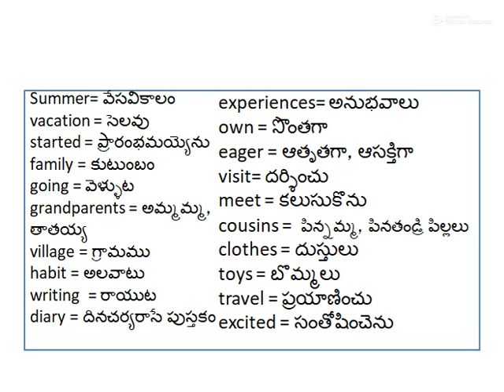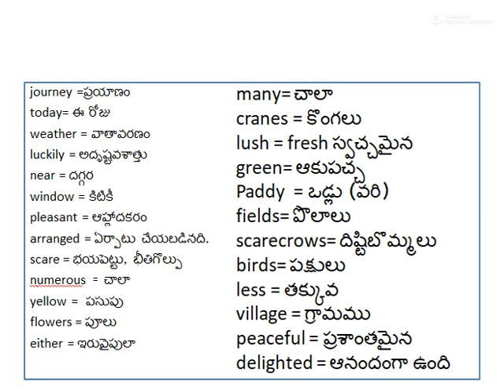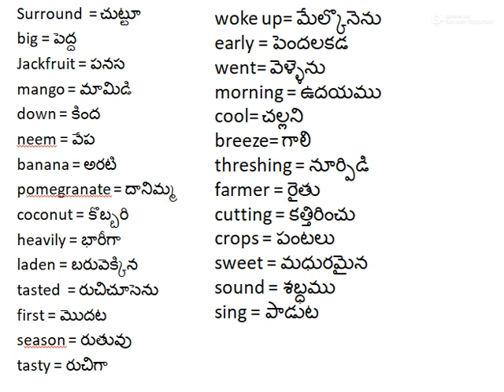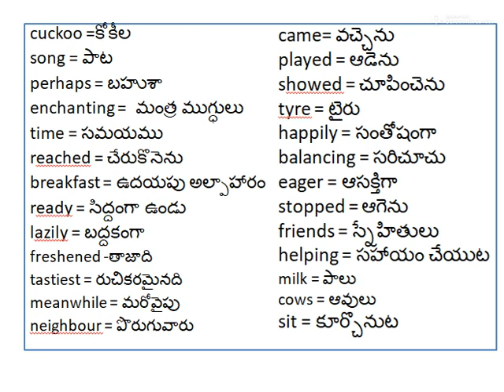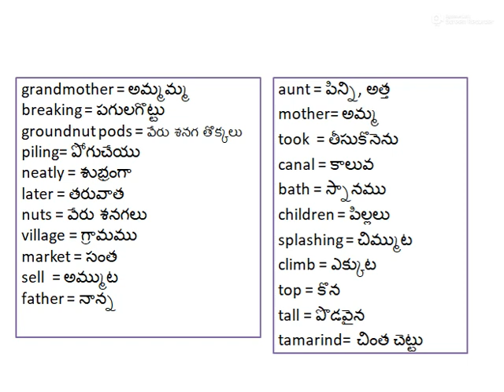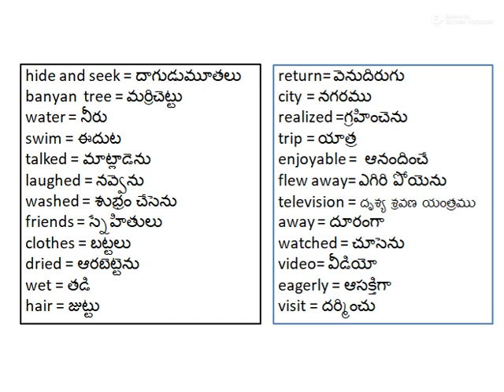Meanings అర్ధాలు Unit -2 My Sweet Memories Blossoms 5th class English reader.